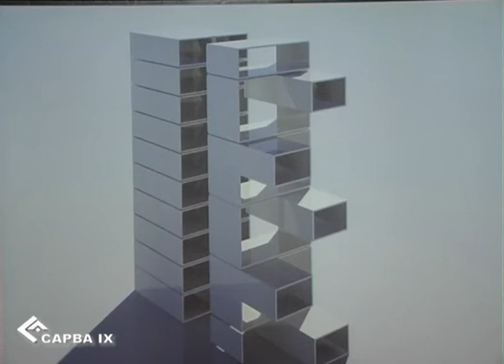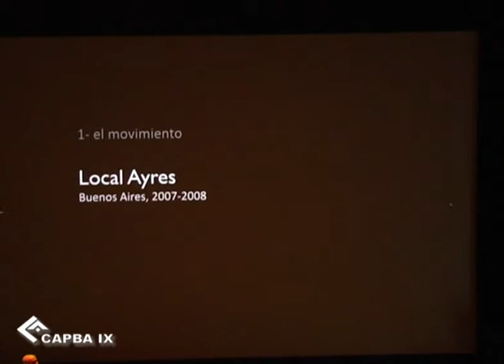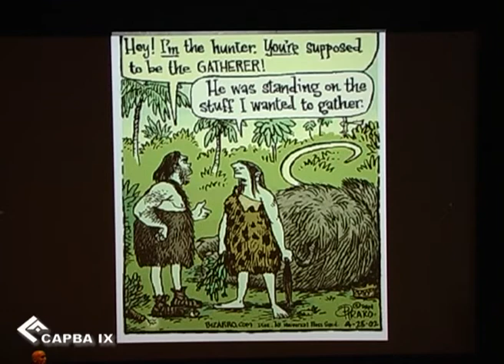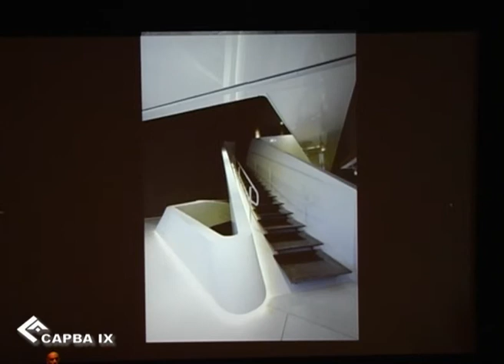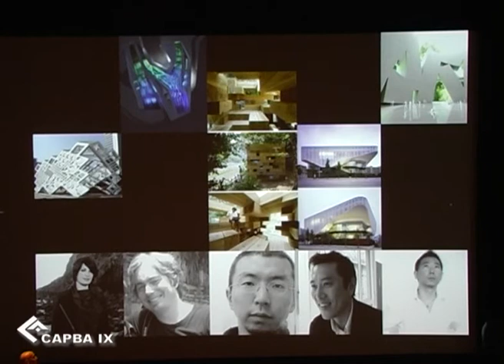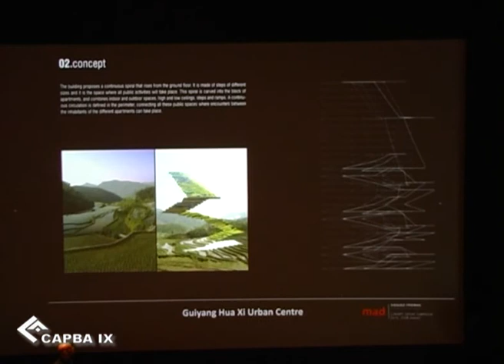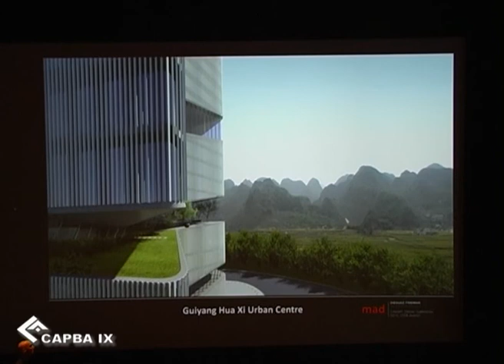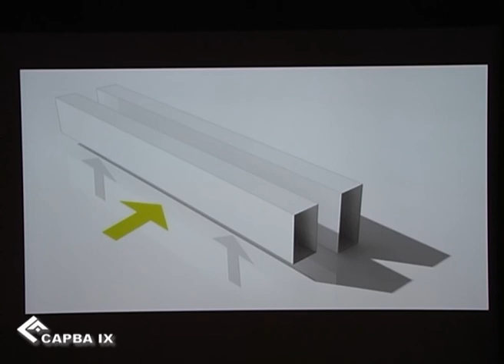Arq. Tristán Dieguez de Estudio Fridman-Dieguez BSAS | Parte II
Ciclo de Conferencias sobre la profesión en la Contemporaneidad "De la Idea a la Obra"
Coordinador Estudio ef.arq Mario Fernandez Arquitecto
Realizado en el Auditorio del Museo de Arte Contemporáneo Mar del Plata Argentina
Colegio de Arquitectos de la Provincia de Buenos Aires Distrito IX